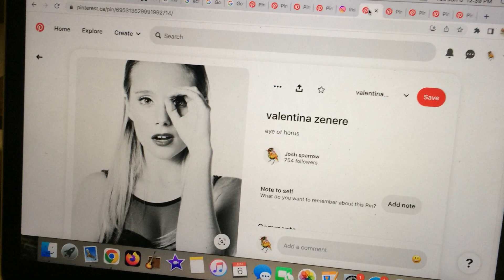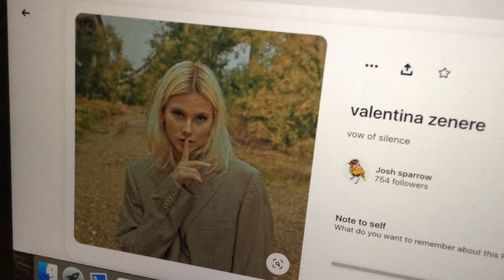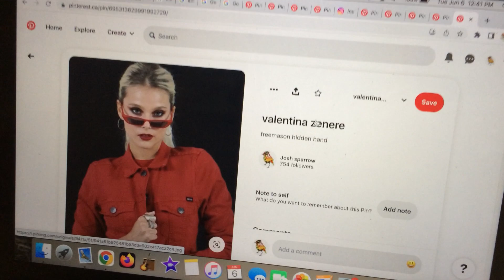The Biblical world featuring valentina zenere